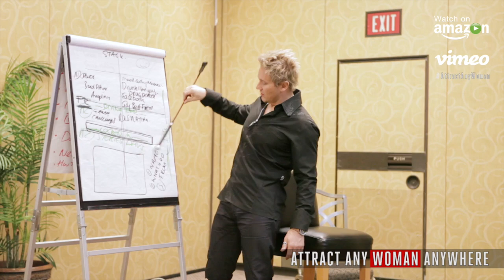Discovery & Mystery Trailer for New TV Documentary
Can you really learn how to attract any woman?
 'Attract Any Woman Anywhere'  takes an in-depth look into the world of Attraction & Seduction seminars that are happening globally.

We follow Master Instructors and the men who are willing to pay up to  to attend their workshops in order to learn how to attract women. We explore first-hand if the routines being taught actually work.

This Documentary follows initially Discovery teaching a group of 6 mature men on their 4 day Fast Track Bootcamp at a mansion in Vegas and then joins Mystery and Discovery at their Convention later in the year.

Watch real me get real results, some slow, some Fast.

1. If you’re not already a Member,
JOIN THE FREE: Pickup | Dating | Social support Group

2. LIKE OUR PAGsE and get some awesome free Pickup VIDEOS, and PUA Bootcamps Events

3. Get our TV Documentary on Amazon Prime

4. ANALYZE YOUR ‘GAME’Get a FREE ‘GAME ANALYSIS’
    (60 seconds to complete): Get a FREE Coaching Call